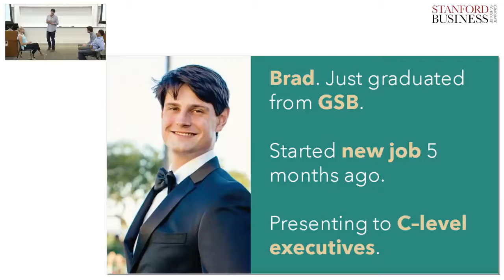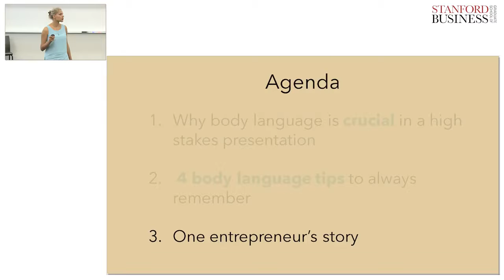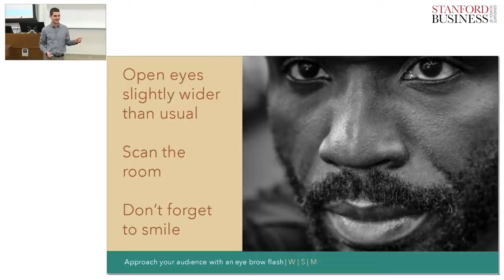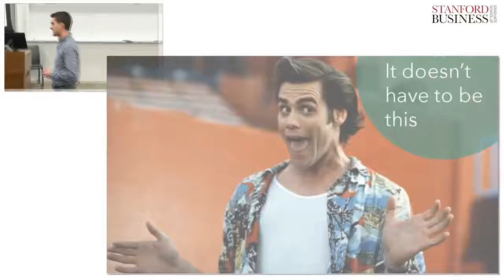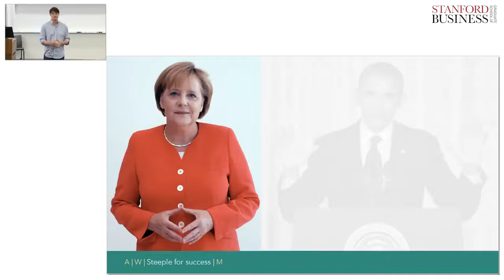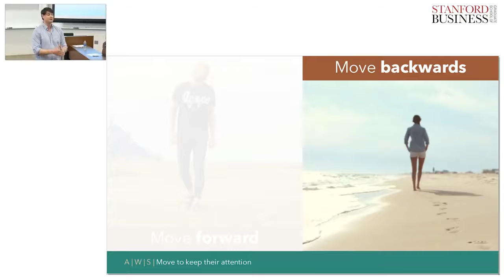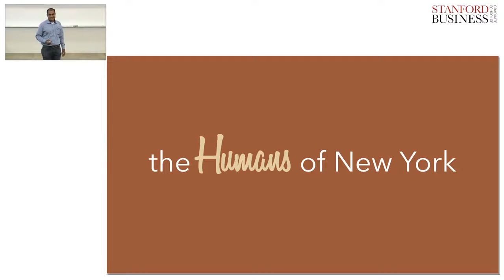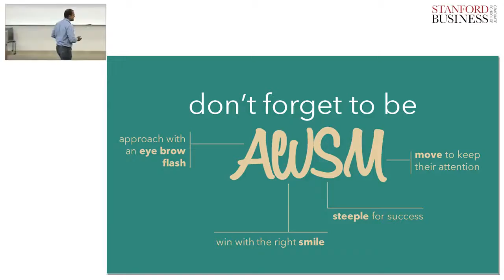Use Body Language to Rock Your Next Presentation